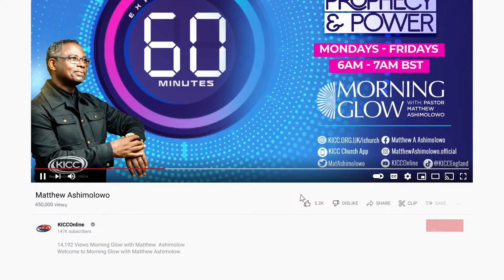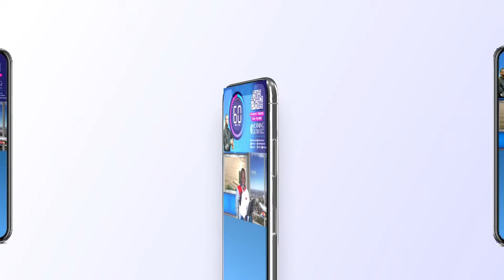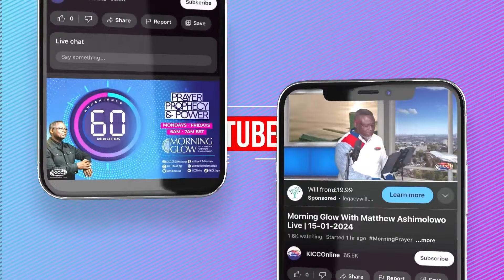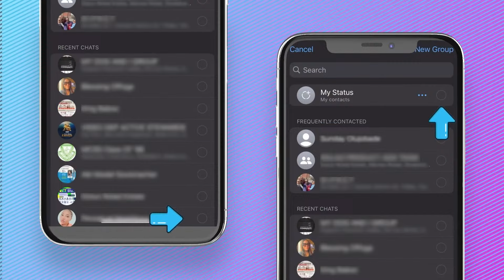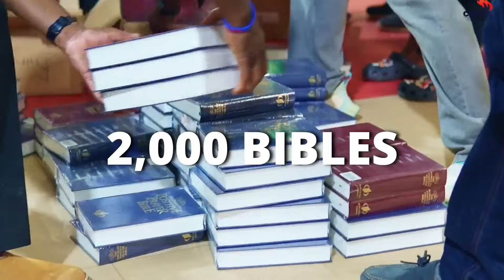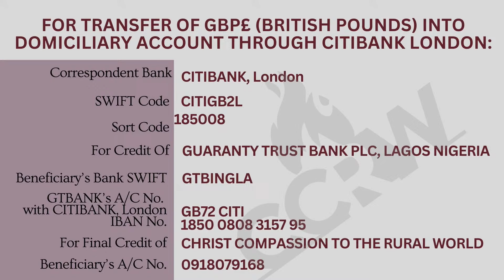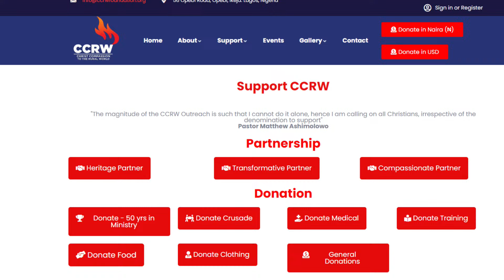Let God Arise by Matthew Ashimolowo | 13-08-2024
August Our Month Of Rising
Arise, shine, for your light has come, and the glory of the LORD rises upon you
FINDING GOD
GIVING:
KICC REGULAR SERVICES:
IN PERSON SERVICE VENUES:
CONNECT:
FOOD BANK:
WATCH KICCTV
2024 The Year of More Than Enough
2 Corinthians 9:8 CEV God can bless you with everything you need, and you will always have more than enough to do all kinds of good things for others.